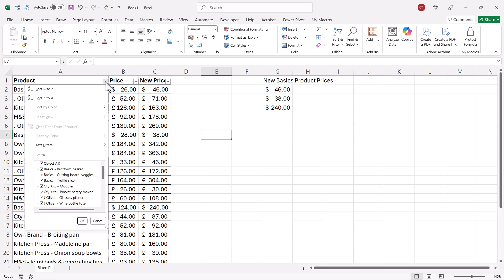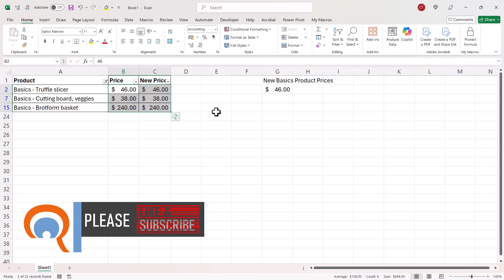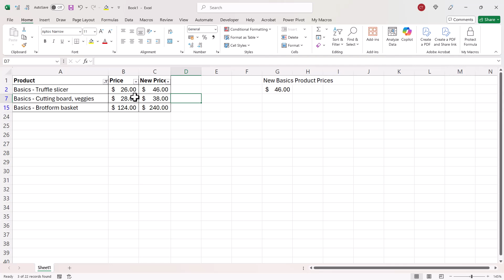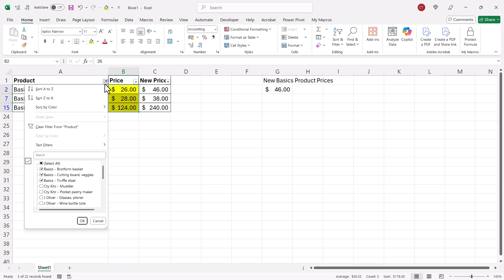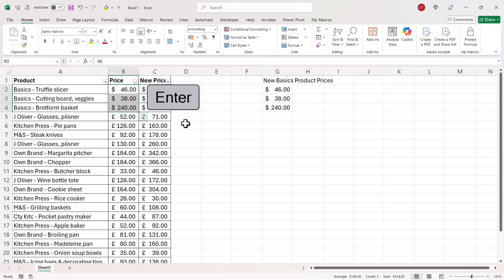Excel - Paste into Visible Cells Only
In this video I demonstrate how to paste into visible cells when a table has been filtered.

🕰️ Timestamps
00:00 Introduction
00:18 Method 1: Data is within the table
01:23 Method 2: Data is outside the table